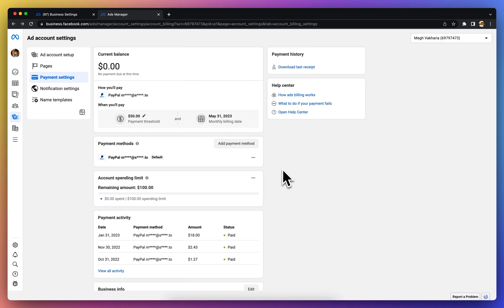How To: Adjust your Facebook Ad Account spending limit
The Facebook Ad Account Spending Limit is a feature enabling you to set a cap on the total spending for your ad campaigns. It's a handy tool for budget management. Note, however, that if you're using prepaid funds for your ad account, or if your spending limit is less than what you've already spent, adjustments to the limit may be restricted.

If your campaign's spend goes above your spending limit, you'll need to update or remove your limit to keep running ads.